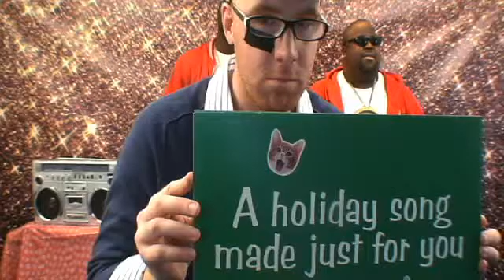Doug, Bentall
Rethink creates a personalised carol on-the-fly, festivities ensue.